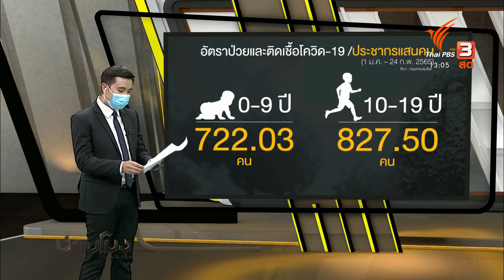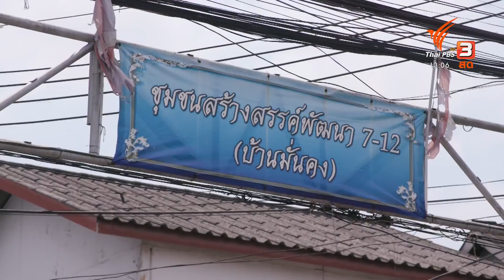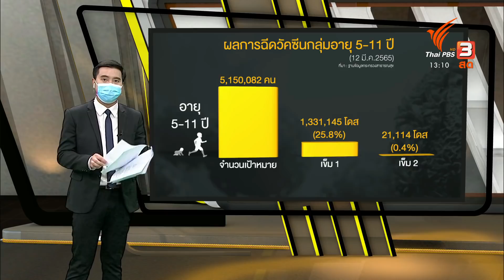เฝ้าระวังอาการ MIS-C หลังเด็กติดโควิด-19 : บ่ายโมง ตรงประเด็น (14 มี.ค. 65)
การระบาดของสายพันธุ์โอมิครอนรอบนี้ ต้องถือว่าเด็กเป็นกลุ่มที่พบการระบาดเพิ่มมากขึ้น ทำให้แพทย์กุมารเวชศาสตร์ แนะนำให้ผู้ปกครองเฝ้าระวัง อาการมิสซี หรือ อาการอักเสบของระบบในร่างกายที่อาจจะเกิดขึ้นตามมา แม้จะยังพบไม่มากในไทย แต่ก็มีเด็กเสียชีวิตจากอาการนี้แล้ว

ติดตามชมรายการ "บ่ายโมง ตรงประเด็น" ทุกวันจันทร์ - ศุกร์ เวลา 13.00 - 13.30 น. ทางไทยพีบีเอส หรือรับชมย้อนหลังได้ทาง